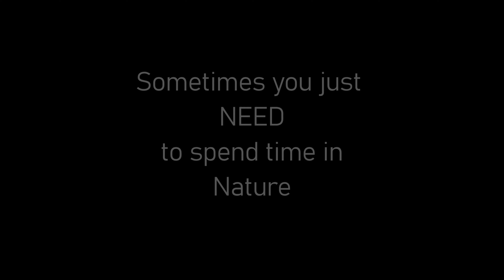Photographing INTIMATE MOMENTS IN NATURE.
When everything in life has you down, Nature is the best medicine. Photographing intimate moments in nature. Sights, Sounds and Smells.